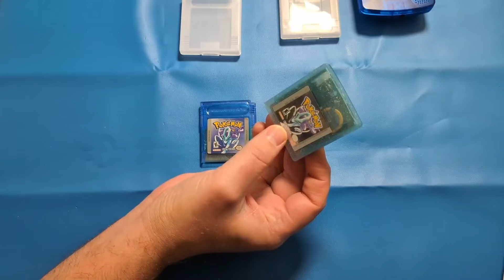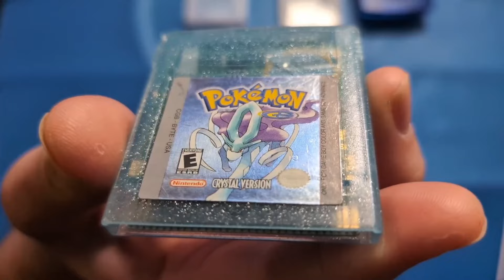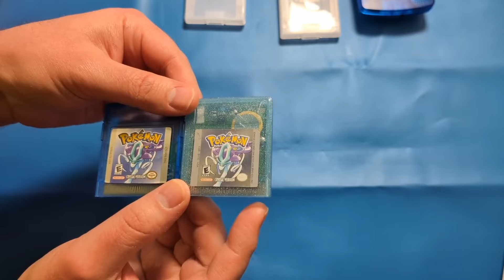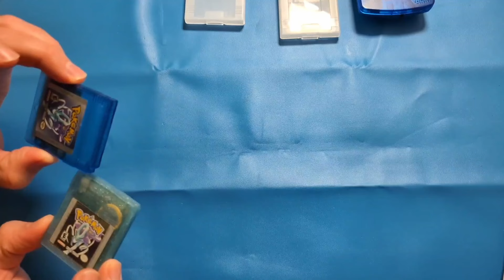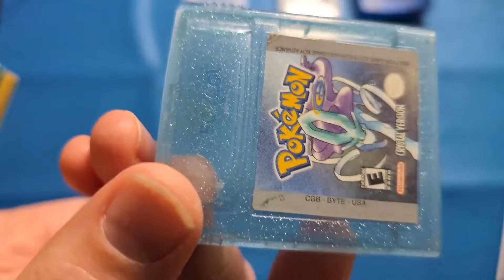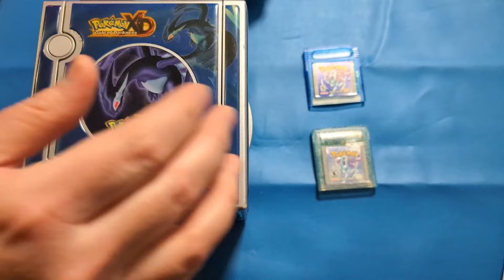Spotting a fake: Pokemon Crystal Edition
Most important thing:  Yes, I'm aware Suicune cannot learn the move Fake Out, it was just the best sounding move for the thumbnail! :-)

One of the most sought after GBC games is faked so often it's sad, but this should provide enough information for you to make the informed decision as to if you are purchasing a real one or a fake one.

I do cover some of the boring information about what I've found for legality of counterfeits.  I'm not a lawyer or anything, I'm just a guy that read something about laws on the internet, so don't use me as a source.